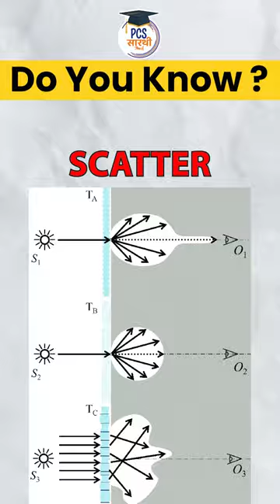Science Facts - Wet Clothes Look Darker when Wet ! Why ? Let us Explore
Notice
 Wet
 Color
 Science
 Reason
 Cloth
 Water droplets
 Light rays
 Total internal reflection
 Spherical
Dark color
 Cotton
cloth
clothes
old clothes
clothes hacks
clothes vocabulary
diy clothes,
clothes ideas
anime clothes
clothes for kids
bleached clothes
how to wash clothes
how to draw clothes
clothing and fashion
wash your clothes
clothes diy
fix clothes
clothes tips
clothes diy ideas
diy clothes hacks
pcs sarathi
dry clothes
wet clothes
clothe fashion
wet vs dry clothes
clothes to wear
shorts on clothes
fashionable clothes
studyiq
clothes trend

► India Mapping -

 • 1000 MCQs for Mod...